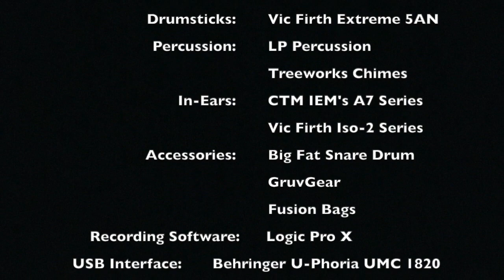In Return (Drum Cover) - Crystal Lewis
Crystal Lewis cover from the Metro One Music album: Beauty For Ashes

                             Gear:
Drums: Pearl Session Studio Select Series
Snares: Mapex Black Panther Sledgehammer
Cymbals: Diril Cymbals
Drumheads: Code Drumheads
Drumsticks: Vic Firth Extreme 5AN
Percussion: LP Percussion
        Treeworks Chimes
In-Ears: 1964 Audio A6 Series
          GruvGear
          Fusion Bags
Recording Software: Logic Pro X
USB Interface: Behringer U-Phoria UMC 1820
Microphones: Shure Beta-52 (Kick)